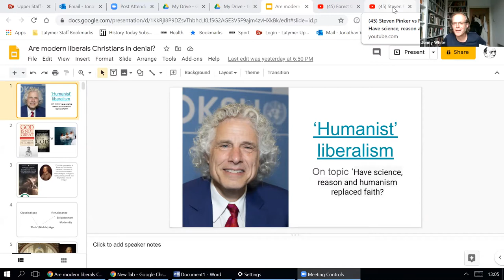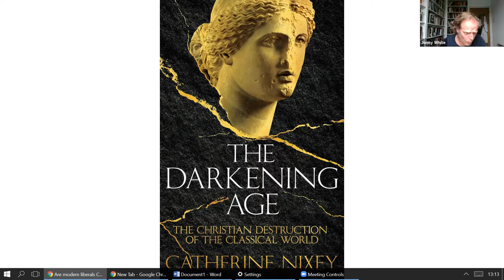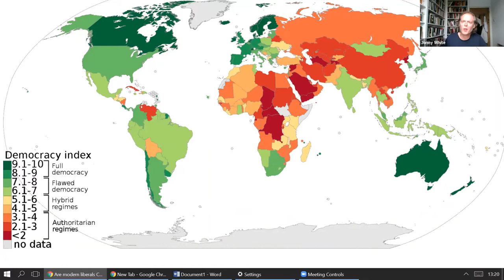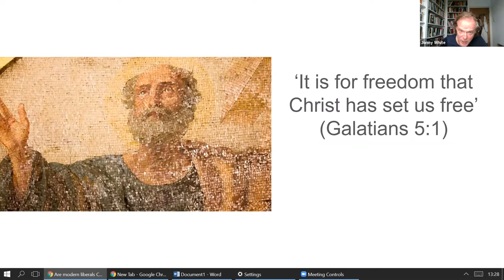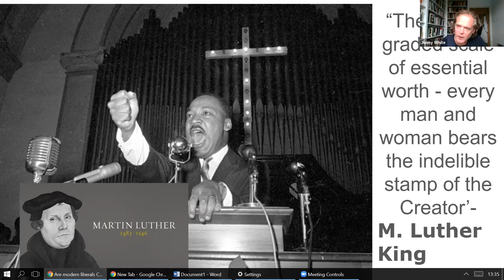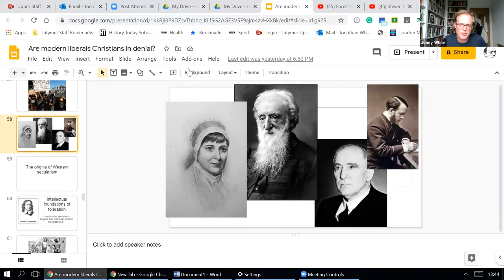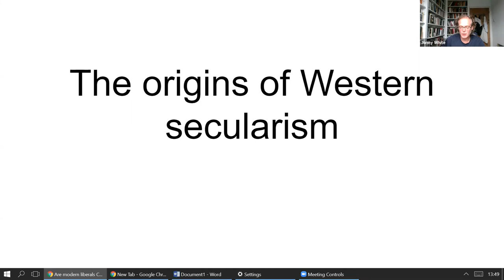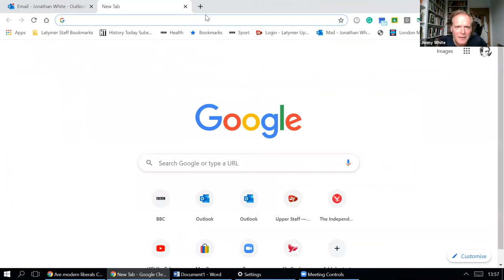Are Liberals Really Only Christians in Denial - A Virtually Speaking talk with Jonny White